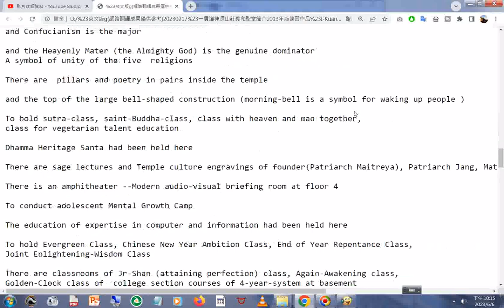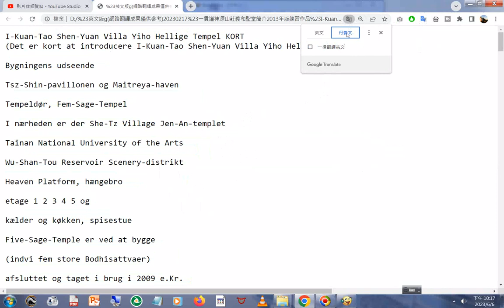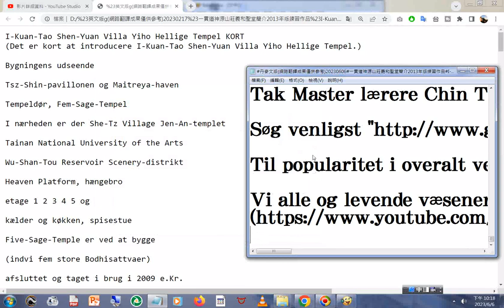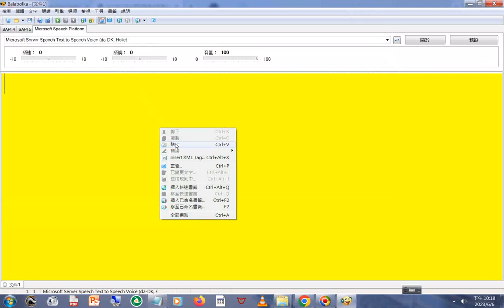20230606#Balabolka#朗讀#丹麥文版 01網路翻譯成果僅供參考，從英文翻譯成丹麥文#一貫道神源山莊義和聖堂簡介2013年版練習作品#I Kuan Tao Shen Yuan Villa